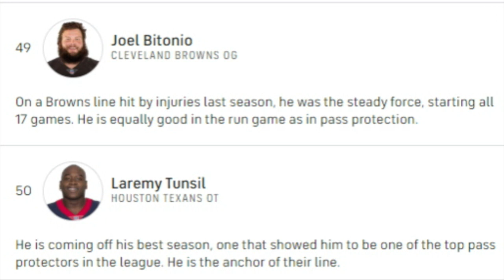Which Browns made the NFL's Top 100 players - Sports4CLE 6/15/23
Who joins Myles Garrett in the NFL's Top 100 players?